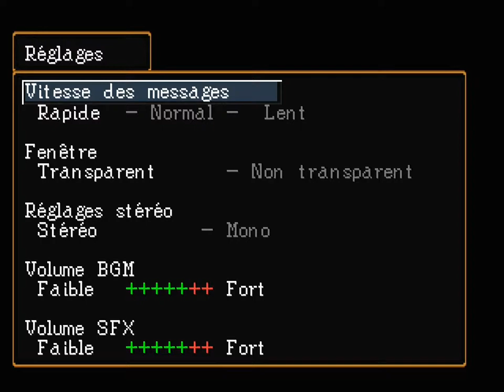Suikoden II 24/ Two River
Nous arrivons dans la ville de Two River, une ville divisée en 3 parties, et qui semble assez agitée...

Personnage annexes recrutés :
- Chizen Star : Taki
- Chiyu Star : Hans